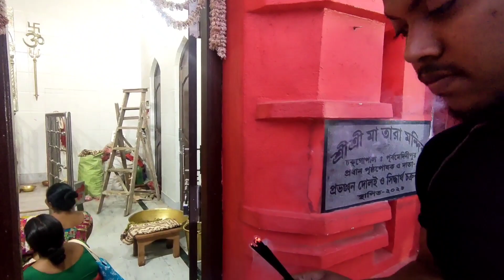New Tarapith Mandir || দ্বিতীয় তাৱাপীঠ || চকগোপাল || Purba Medinipur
Chakgopal Tarapith Mondir